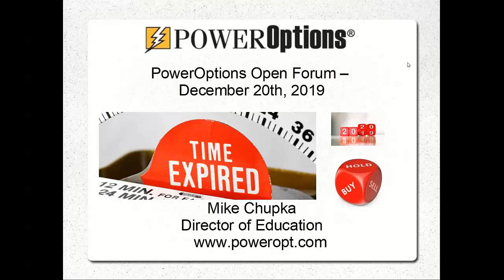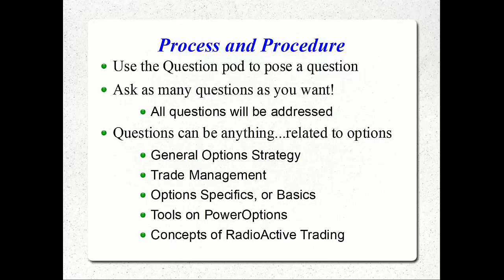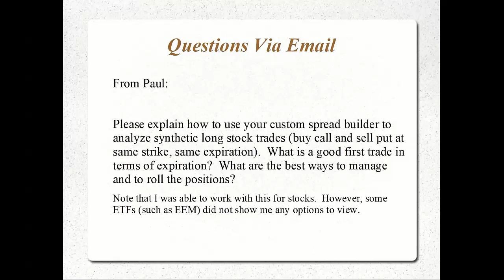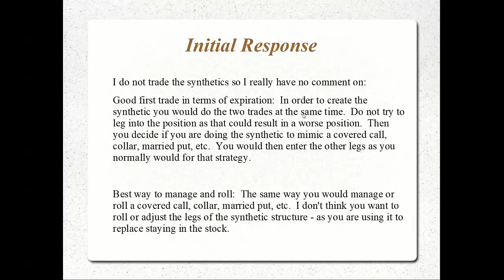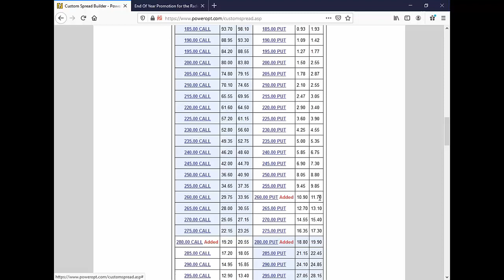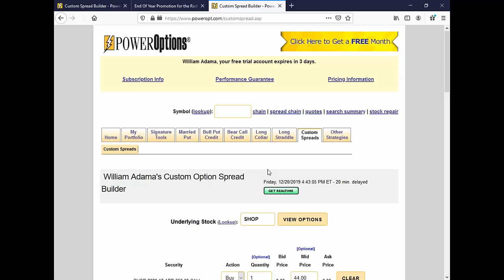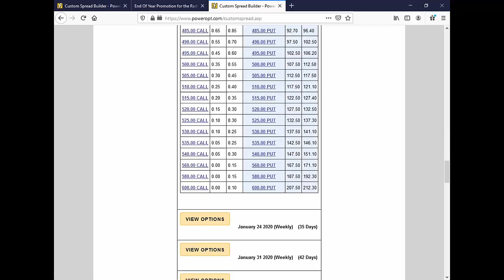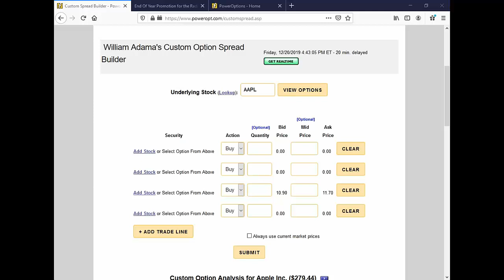Analyzing and Adjusting a Synthetic Stock Position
In this excerpt from our Open Discussion on December 20th, we take on Paul's question:  Can you analyze looking at a Synthetic Stock position on the PowerOptions tools, Plus what suggestions would you give on opening the trade, expiration selection and management?

We take a look at the structure of the Synthetic Stock, discuss why you would use a short term or longer term expiration, structure of the trade beyond the initial stock position (to mimic a covered call, long collar, etc) and some ideas on management.

We also present commentary from some of our attendees on management and other approaches.